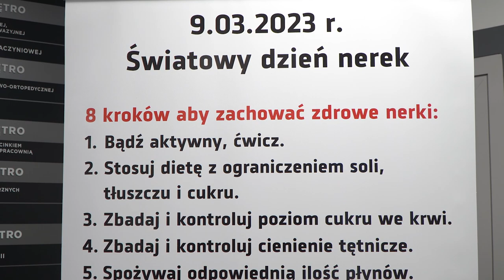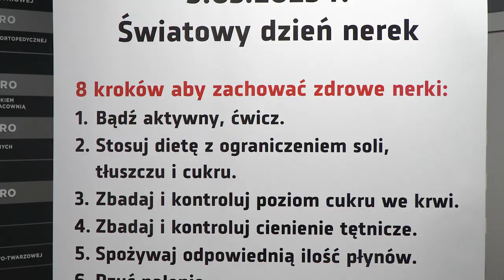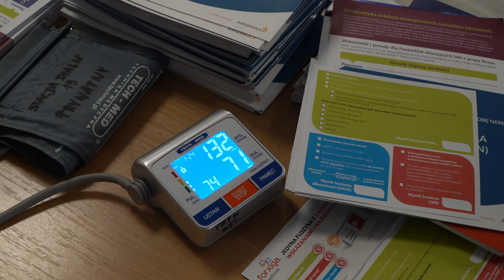Światowy Dzień Nerek w opolskim USK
Około 4 milionów Polaków cierpi na wiele chorób związanych z nerkami. Tylko 10% z nich ma o tym świadomość i bada się pod tym kątem. To wynik dość niski, zwłaszcza, że większość z nich to groźne choroby. Jednym z przyczyn tych chorób jest choćby niezdrowa dieta i brak aktywności fizycznej. Z tej okazji, w Światowy Dzień Nerek, studenci kierunku Lekarskiego Uniwersytetu Opolskiego spotykają się z pacjentami USK i rozmawiają na temat właściwej profilaktyki nerek. Na miejscu można też zmierzyć sobie ciśnienie.